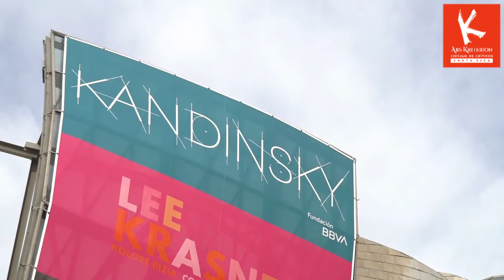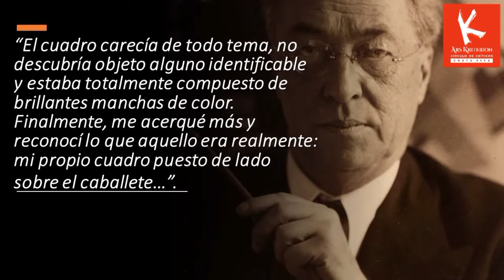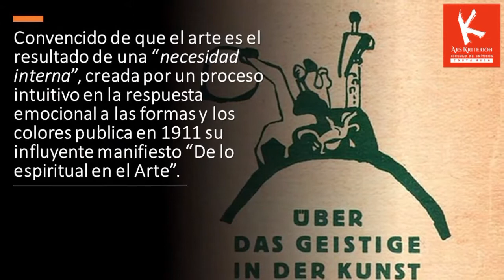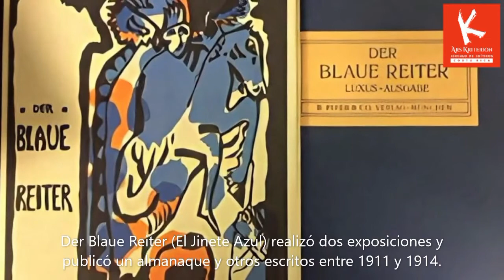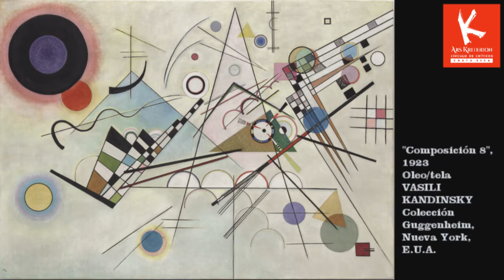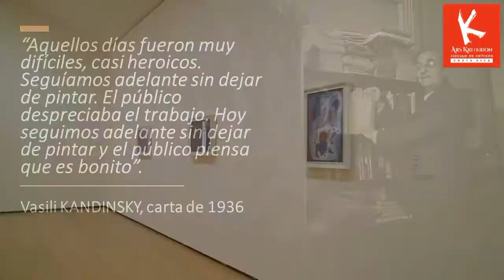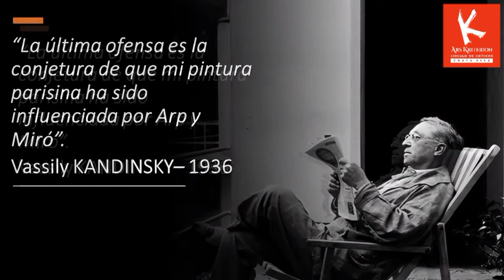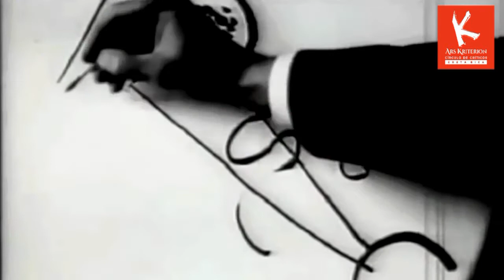KANDINSKY: La lucha por el alma en el arte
Vasili Kandinsky (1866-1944), precursor del arte abstracto lírico, liberó a la pintura de su dependencia del mundo natural, pero se convirtió en el proceso en un marginado que dedicó su carrera a profundizar en la abstracción para comunicar la "necesidad interior" del artista por un arte espiritual transformador.
Para el VLOG Ars Kriterion No 63-21, el crítico de arte, Juan Carlos Flores Zúñiga (AICA), explica sobre su última retrospectiva en el Museo Guggenheim de Bilbao, España, que la propuesta emocional y espiritual de Kandinsky es el resultado de la alienación y su lucha por el alma en un mundo materialista.
Este episodio fue grabado en febrero del 2021, en el Museo Guggenheim, Bilbao, España.